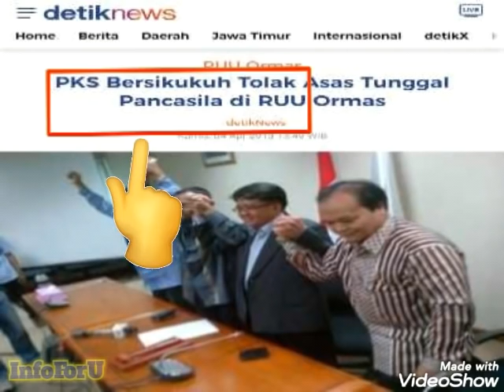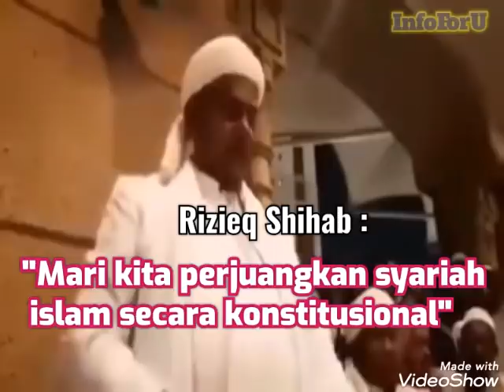Gus Arya ngakak, ada ormas yang biasanya memperjuangkan khilafah, tapi tiba2 membela Pancasila